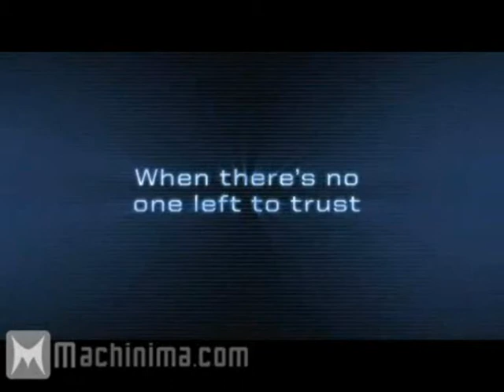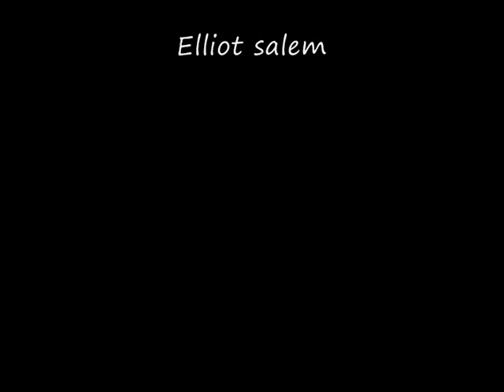Army of Two THe best trailer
Elliot salem and tyson rios